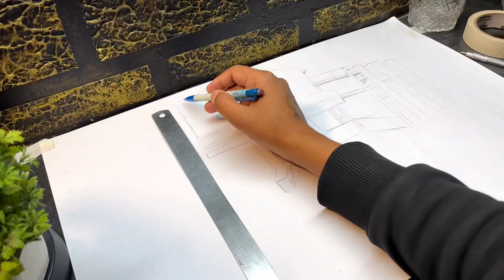MAINE KI APNE BACHPAN KE SHOOL KI PAINTING| WATERCOLOUR PAINTING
SHOOL PAINTING
PAINTING TUTORIAL
WATERCOLOUR PAINTING TUTORIAL
WATERCOLOUR DRAWING
PAINTING ON PAPER
COLOUR PAINTING